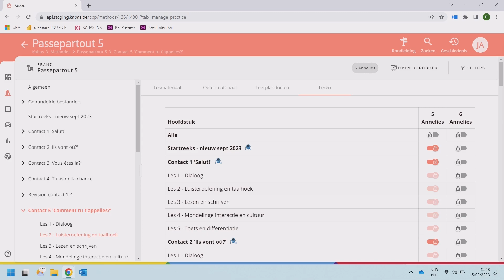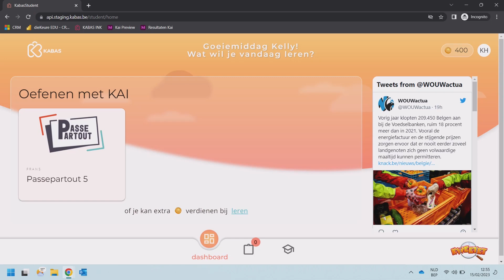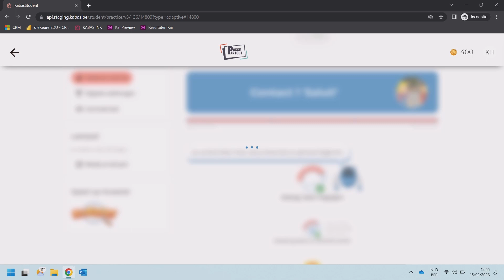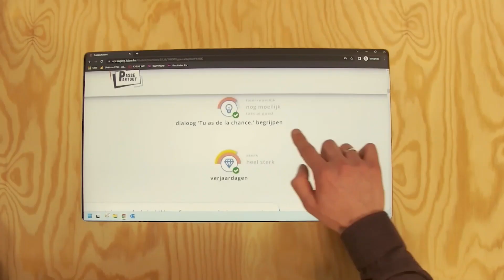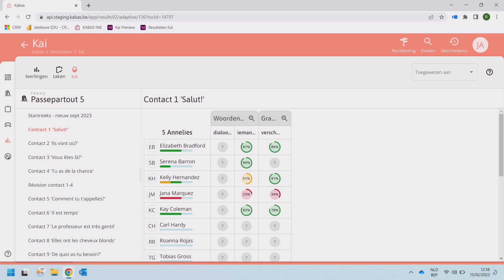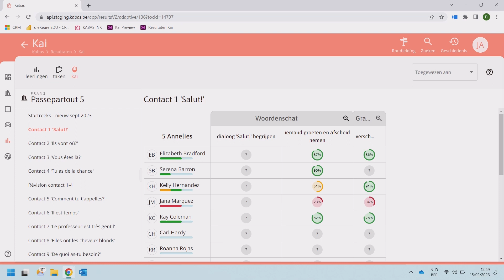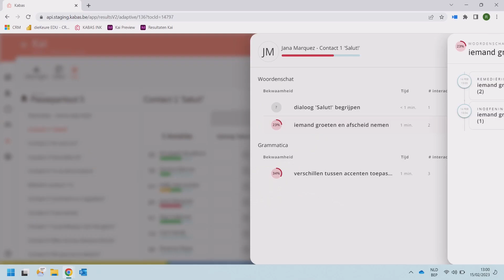Frans | Passepartout - Instructievideo - Kai op Kabas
Educatief adviseur Robberd legt uit hoe je de leersporen van co-teacher Kai inzet op het platform Kabas bij de methode Frans Passepartout. Leer hoe je de Kai-oefeningen openzet voor je leerlingen en de resultaten opvolgt.

0:00 Inleiding
0:24 Wie is Kai?
2:33 Hoe zet je Kai als leerkracht in?
4:38 Hoe ziet de leerling de oefeningen van Kai?
6:36 Resultaten opvolgen